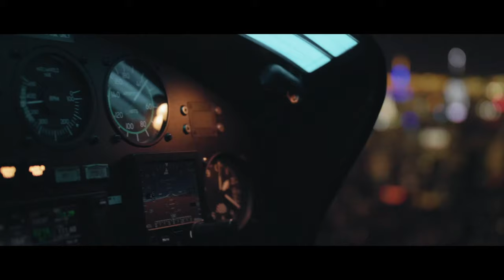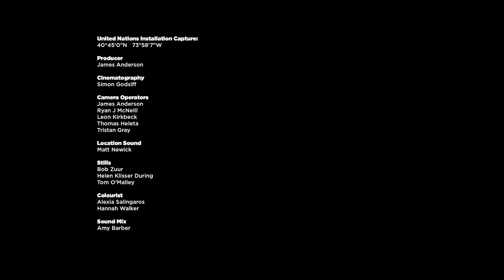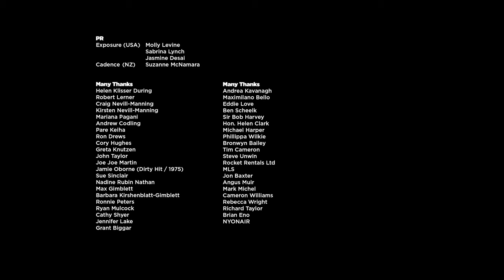Antarctica - while you were sleeping NYC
An art installation by New Zealand-based artist Joseph Michael, lit up the United Nations General Assembly and Secretariat buildings in New York ahead of the UN’s Climate Action Summit and global school strikes, September 2019.

Joseph Michael’s artwork, Antarctica: while you were sleeping, showcases powerful visuals of an iceberg slowly crashing down the sides of the 500-foot tall United Nations building, brings the remoteness of the Antarctic to the core of urban New York. Composer Rhian Sheehan has created a musical soundscape, which together with Michael’s work reflects how icebergs crack, shift and breathe, revealing their fragility.